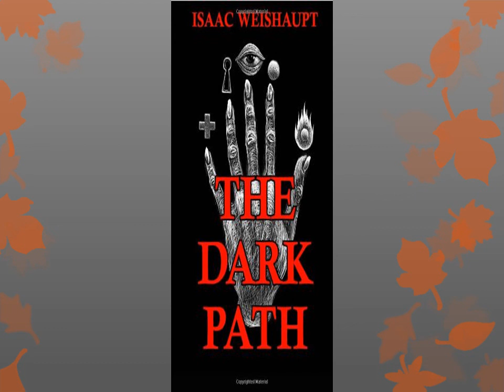The Dark Path: Conspiracy Theories of Illuminati and Occult Symbolism in Pop Culture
Audiobook (Free with your Audible trial)

The Dark Path: Conspiracy Theories of Illuminati and Occult Symbolism in Pop Culture, the New Age Alien Agenda & Satanic Transhumanism

The Dark Path is considered Isaac Weishaupt's magnum opus; a result of many years delving into the recesses of occult dogma from the approach of open-minded rationalism. Isaac's journey started with an attempt to separate religion from conspiracy theories, but the agenda clearly showed a connection. The question to be considered is if the agenda of the Illuminati overlaps with the tenets of the occult and whether or not there is an evil influence at play.

Using cited references to occult literature from the likes of Aleister Crowley, Helena Blavatsky, Kenneth Grant, Jack Parsons, and Alice Bailey, Isaac provides a fundamental exploration of the occult belief system and alternate version of history.

Utilizing familiar examples from pop culture, film, music, and television, Isaac proves the Illuminati agenda to steer humanity down a path of Luciferianism by inserting symbolism that speaks to, and manipulates, our subconscious minds. Demonstrations of occult symbols, predictive programming, and ritual magick concepts will be evident as the listener sees the connections made between Disney, The Beatles, Star Wars, Rihanna, Led Zeppelin, Jay-Z, Katy Perry, HBO's Westworld, Harry Potter, Batman, and many more!

This work carves out a distinction between witches, satanists, magicians, occultists, and the New Age, while proving the connected desires to usher in Crowley's Aeon of Horus as the New World Order. Isaac uses concepts from Gnosticism, Freemasonry, Alchemy, Kabbalah, and ceremonial magick to explain the symbolism in our entertainment.

Transhumanism and the alchemical pursuit of immortality is the pillar to our future as NASA, Nazis, and Ancient Alien theorists use evolution to assert the superiority of alien life forms. The Illuminati savior of Lucifer is revealed, as well as his desire to put us into the digital matrix.